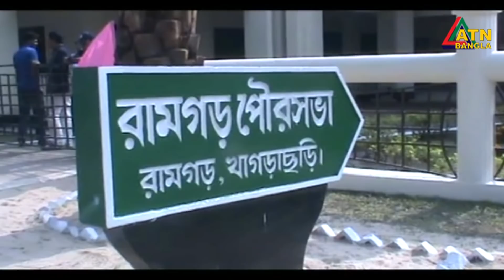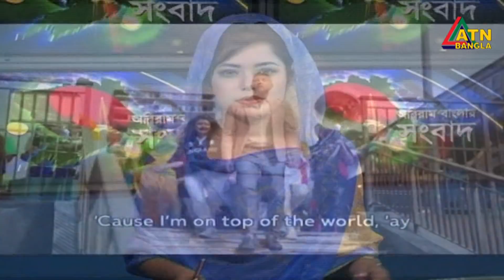এটিএন বাংলা সকালের সংবাদ । ATN BANGLA News at 10am | 30.05.2019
News Presented by- Sharmin Salam Arpita